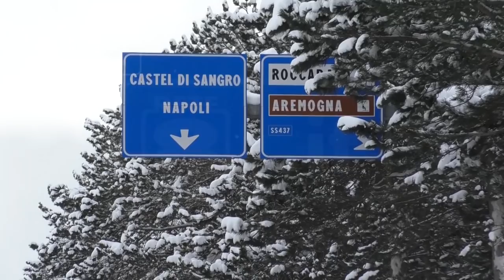Roccaraso - Neve in quota, camion rimasti fermi